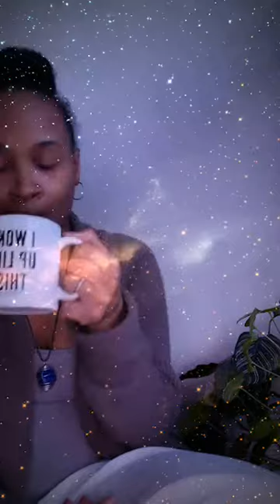☕️ Coffee & Cosmos 💫 January 25, 2021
Every Monday at 10:30am CST meet me for Coffee and Cosmo Convos!!!
In this Live, we’re chatting about the Astro energy for today! Mercury/Jupiter conj in Aquarius

NEW!!! House of Chiron Services

Our mission is to guide you in unlocking your truest potential to live a fulfilling life.  Utilizing astrology, allows us to uncover the physical, mental and emotional limitations that are present in your unique astrological chart.  Our background in psychology provides the necessary tools to assist in revealing and removing blockages in all areas of your life.

~Gemini Jazz~
House of Chiron